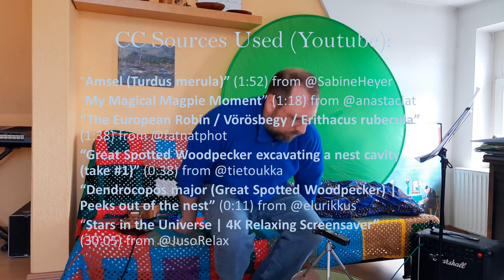Strange Feathers (2023 solo version)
Solo version of a song I wrote with Fat Pigeon (2022), for the 2023 Talent show and for posterity.